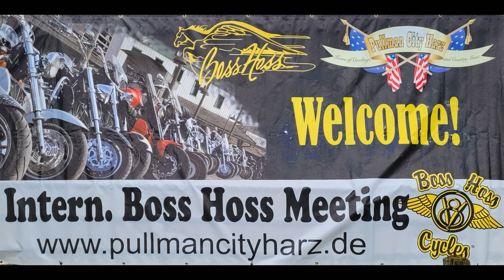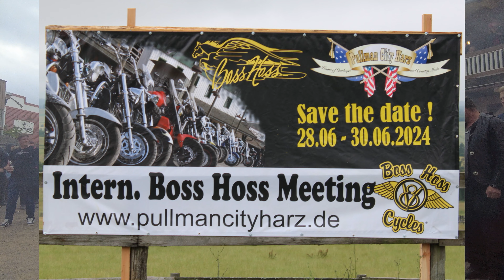Boss Hoss motorcycle Burnouts beim Boss Hoss Meeting in der Westernstadt Pullman City im Harz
BOSS HOSS V8 Burnouts beim Boss Hoss Meeting (Treffen) in der Westernstadt Pullman City im Harz.
Musik Krähe XXL